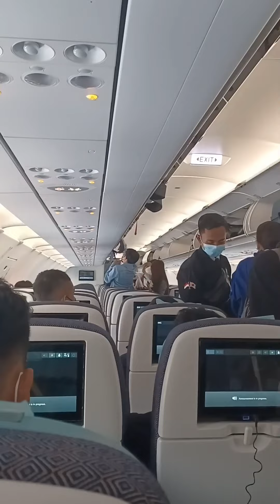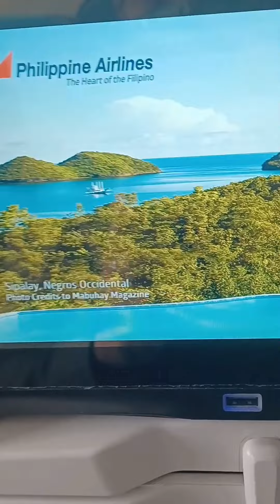Travelling from Philippines to Japan